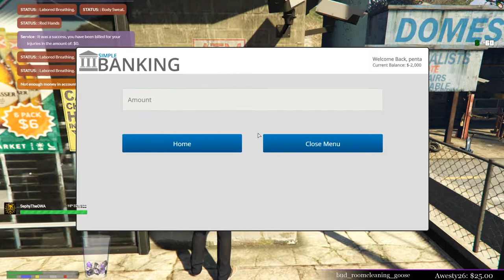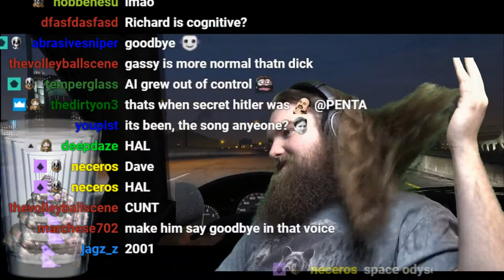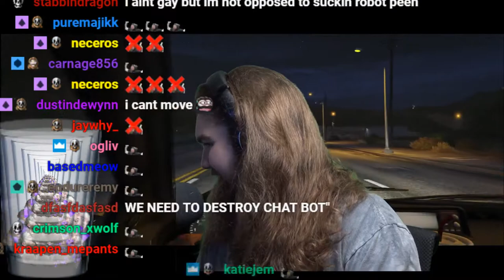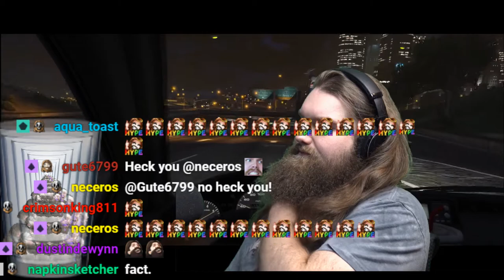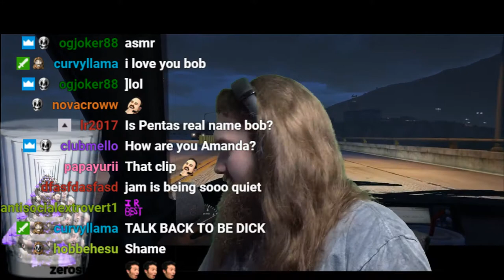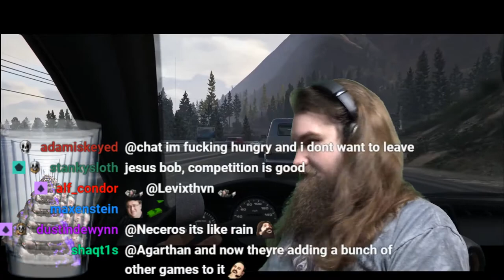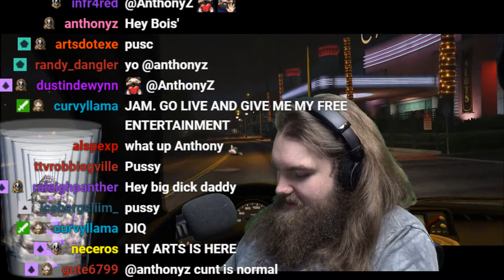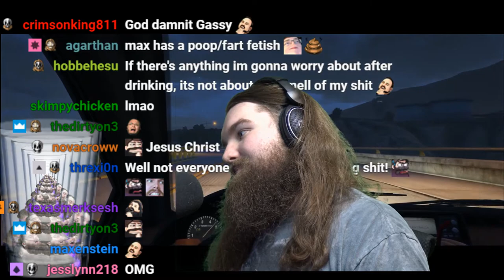01/12/2019 | NoPixel | RICHARD 'DICK' JOHNSON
Stream title: |  | Game: Grand Theft Auto V